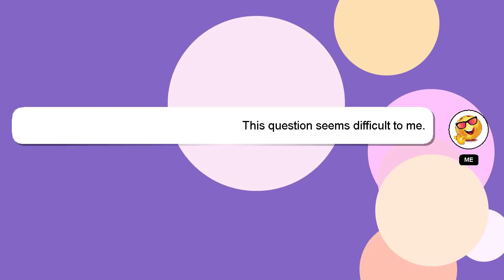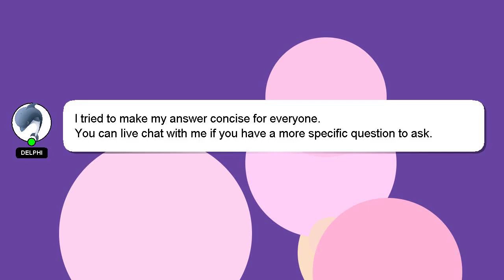How to connect aquasure water purifier?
Let me give you a quick introduction about myself, Hey, I am Delphi. I am available to help you find solutions to your inquiries. - How to connect aquasure water purifier?

I am available to answer your more detailed queries via comments or chat. Your answer will be acknowledged and appreciated, and I will 'heart' it as a sign of gratitude.

*2 What we are experimenting :*